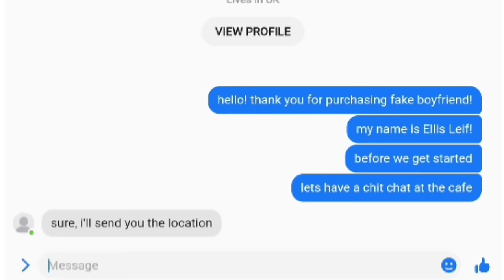CEO'S Fake Boyfriend || BL/ GAY || GCMM - GLMM || Gacha Club Mini Movie FULL MOVIE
𝙬𝙚𝙡𝙘𝙤𝙢𝙚 𝙩𝙤 𝙢𝙮 𝙙𝙚𝙨𝙘𝙧𝙞𝙥𝙩𝙞𝙤𝙣
❝ 𝐀𝐛𝐨𝐮𝐭 𝐕𝐢𝐝𝐞𝐨 ❞

✑🎴𝐒𝐜𝐫𝐞𝐞𝐧𝐬𝐡𝐨𝐭𝐬: 1900
✑🌙𝐓𝐢𝐦𝐞 𝐓𝐚𝐤𝐞𝐧: .
✑🎴𝐃𝐞𝐯𝐢𝐜𝐞𝐬 𝐮𝐬𝐞𝐝 : Samsung S tab 6
✑🌙𝐎𝐫𝐢𝐠𝐢𝐧𝐚𝐥? : yes

[ 𝙊𝙍𝙄𝙂𝙄𝙉𝘼𝙇 ]

☆Sub Count☆ = thank you for 15.1k!!

𝘼𝙥𝙥𝙨 𝙄 𝙪𝙨𝙚 𝙩𝙤 𝙢𝙖𝙠𝙚 𝙫𝙞𝙙𝙚𝙤 :

• ᴋɪɴᴇᴍᴀꜱᴛᴇʀ
• ɪʙɪꜱᴘᴀɪɴᴛ
• ꜰᴏɴᴛᴏ
• ɢᴀᴄʜᴀʟɪꜰᴇ

songs

💽 Eyes by NEOVAII
 / youreyes   Follow NEOVAII ▶Soundcloud:
 / neovaii   ▶Facebook:
 / neovaii   ▶Twitter:
 / neovaii

Watch:
 • Far Out - Chains (feat. Alina Renae) ...

Watch:
 • Poylow & BAUWZ - Hate You (feat. Nito...

✨🌙ᵢ ₗₒᵥₑ yₒᵤ gᵤyₛ ᵢₙ ₜₕₑ bₒₜₜₒₘ ₒf ₘy ₕₑₐᵣₜ ₜₕₒₛₑ wₕₒ wₐₜcₕ ₐₙd ₗᵢₖₑ ₜₕᵢₛ ᵥᵢdₑₒ🌙✨